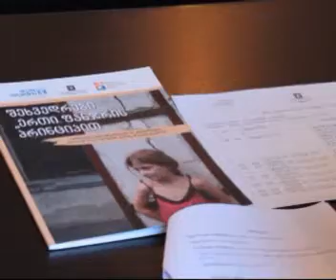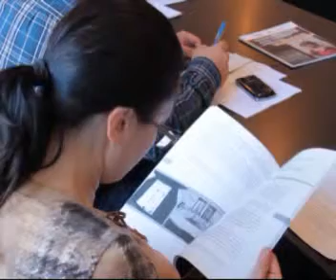MARNEULI TV SAINFORMACIO 21 10 2014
marneuli tv